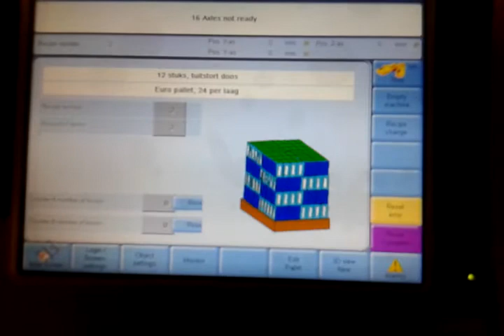Portal Packland HMI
Realtime animation on a Sigmatek HMI touch screen